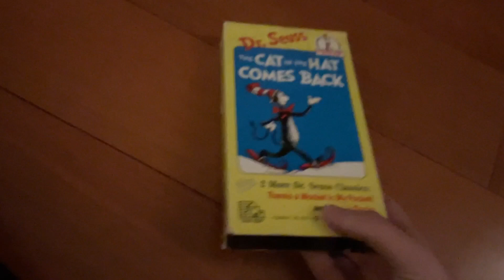Damaged VHS #14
Of course, yet another damaged VHS time to show you again. It is the Dr. Seuss' The Cat In The Hat 1991 VHS is completely damaged. I am completely so mad about this tape damaged. However, the other Dr. Seuss video Dr. Seuss' ABC's doesn't seem badly damaged, but although it is slightly damaged.